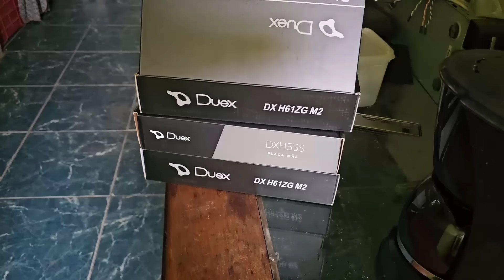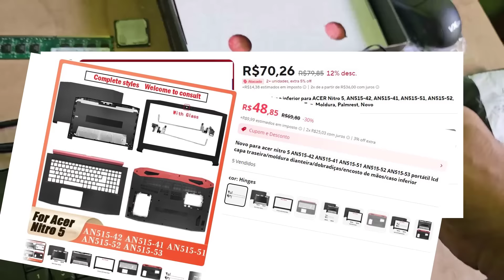Técnico de info trocador de peças...